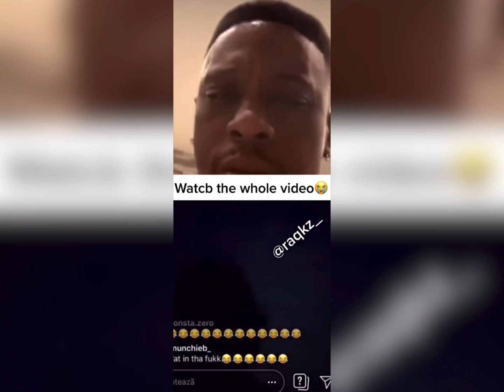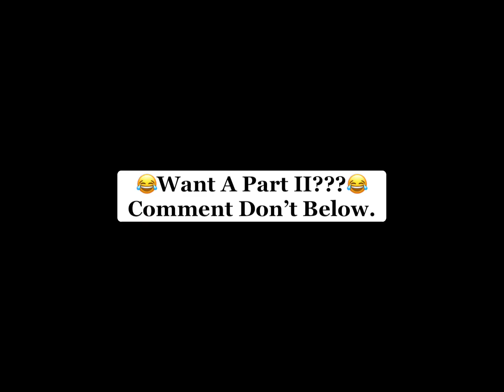Boosie Funny Moments!